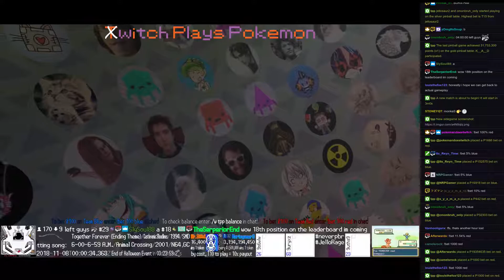Twitch Plays Pokémon Battle Revolution - Matches #134957 and #134958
#134957 [Blue: Caramel (Halloween), Werewolf (Halloween), Haunted Doll (Halloween)] vs [Red: Crocomire (Halloween), Werehog (Halloween), Master Hand (Halloween)]

11:07 : #134958 [Blue: Morelull (Costume), Nebby (Costume), Froakie (Costume)] vs [Red: Tympole (Costume), Binacle (Costume), Bounsweet (Costume)]